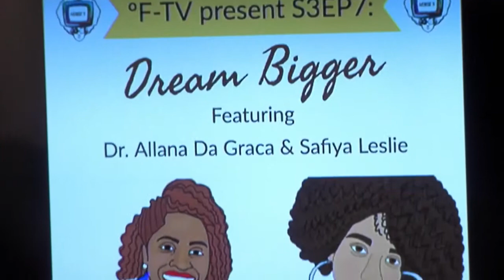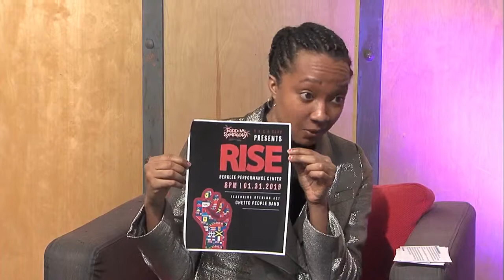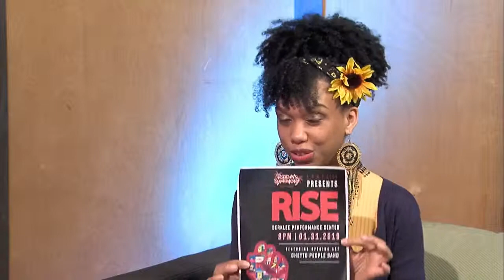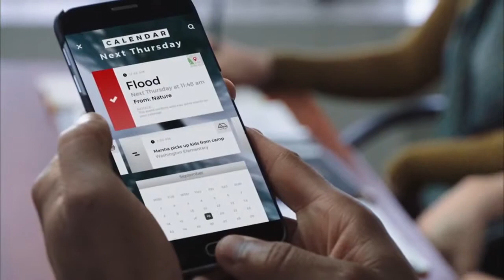S3EP7 Dream BIGGER ft Safiya Leslie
Safiya on Farenheighttv on the Boston Neighborhood Network. Safiya talks about her music, inspiration, and upcoming show. She also does a performance of her song "Babylon Tings."